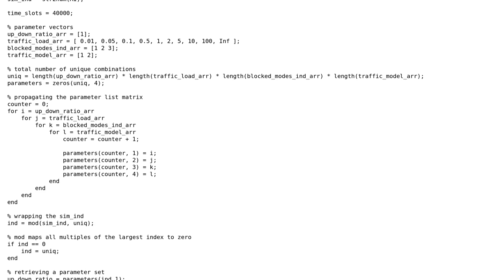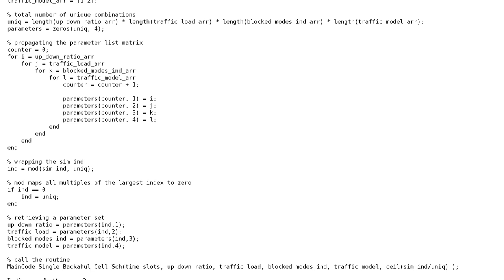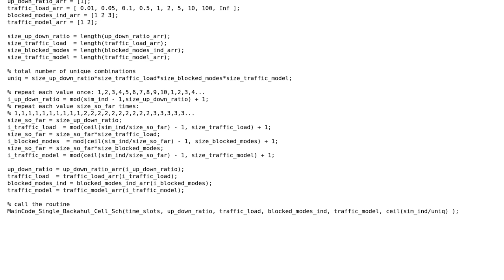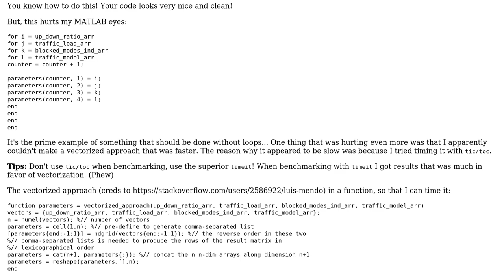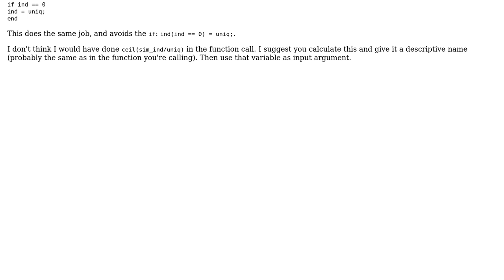Code Review: Running a simulation for all unique combinations of a range of parameters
With thanks & praise to God, and with thanks to the many people who have made this project possible! | Content (except music & images) licensed under CC BY-SA | Music | Images & others | With thanks to user Stewie Griffin user ff524 user Dovi Salomon and the Stack Exchange Network Trademarks are property of their respective owners. You are responsible for your own actions.